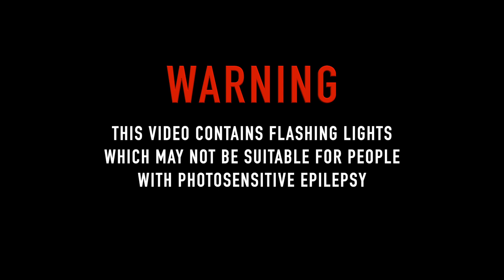DANNY JUNG - WHOWANTSMOKE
BEST VERSION OF THIS SONG IVE HEARD SO FAR DNT FORGET TO LIKE N COMMENT 😤